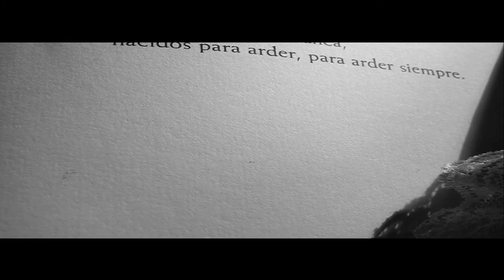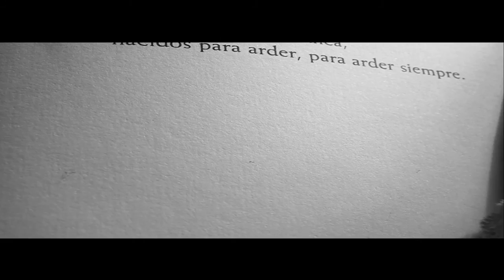ELEGIA : Kazuya Nagaya & Mónica Ezquerra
Video artist; Mónica Ezquerra
Music ; Kazuya Nagaya

The track is called "Scattering Petals" from the album "Kumano of a thousand Gods" released in 2000.